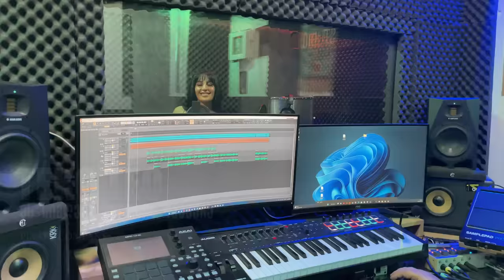Teko Teo - ეს სიმღერა შენთვის დავწერე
ეს სიმღერა შენთვის დავწერე - Bui Bui